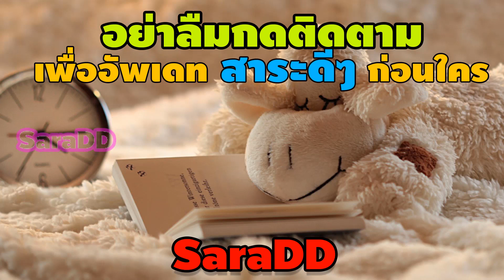เหลือเชื่อ "กินมะเขือพวง" เป็นประจำ จะช่วยรักษาโรคร้าย 4 โรคนี้ได้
สวัสดีค่ะท่านผู้ชมและท่านผู้ฟังทุกท่าน วันนี้เราจะพาทุกท่านมารู้จักกับสรรพคุณของมะเขือพวงกันค่ะ คุณรู้หรือไม่ว่ามะเขือพวงลูกเล็กๆ แต่มีสรรพคุณมหาศาล บางคนไม่ชอบกินเพราะมะเขือพวงจะมีรสชาติออกขมนิดๆ แต่ถ้าคุณรู้ว่ามะเขือพวงสามารถที่จะช่วยรักษาโรคร้ายได้ถึง 4 โรค ต่อไปนี้ คุณอาจจะรีบหามากินก็ได้

1. โรคเบาหวาน เพราะในมะเขือพวงอุดมไปด้วยสารเพกติน ที่มีหน้าที่ในการช่วยควบคุมระดับน้ำตาลในเลือดของผู้ที่ป่วยเป็นโรคเบาหวาน และสารนี้ยังมีหน้าที่ช่วยเคลือบผิวในลำไส้ ที่จะคอยทำให้อาหารเคลื่อนตัวผ่านลำไส้ได้ช้า เพื่อที่จะทำการดูดซึมแป้งและน้ำตาลที่ย่อยแล้วได้ช้าลง จึงทำให้ผู้ที่เป็นโรคเบาหวานมีระดับน้ำตาลในเลือดคงที่

2. โรคขาดสารอาหาร ในมะเขือพวงจะมีจำพวกสารไฟโตนิวเทียนท์ ที่จะมีหน้าที่ช่วยฟื้นฟูร่างกายของผู้ที่ขาดสารอาหารให้กลับมาเป็นปกติ และร่างกายก็จะทำงานได้อย่างสมบูรณ์มากขึ้น

3. โรคไขมันอุดตันในเส้นเลือด มะเขือพวงจะมีสารทอร์โวไซด์ที่จะทำหน้าที่ช่วยลดระดับโคเลสเตอรอลในกระแสเลือดได้ และยังช่วยยับยั้งการไหลกลับของโคเลสเตอรอลในลำไส้ได้อีกด้วย

4. โรคกระเพาะ เมื่อกินมะเขือพวงเข้าไปคุณจะได้รับสาร ที่มีฤทธิ์ช่วยต้านการเกิดแผลในกระเพาะอาหาร ที่มีสาเหตุมาจากการใช้ยา แอลกอฮอล์ ความเครียด และมะเขือพวงยังช่วยรักษาแผลในกระเพาะอาหารได้อีกด้วย

เมื่อรู้สรรพคุณของมะเขือพวงที่จะช่วยรักษาโรคร้ายเหล่านี้ได้แล้ว อย่าลืมรีบหามะเขือพวงมากินกันนะคะ